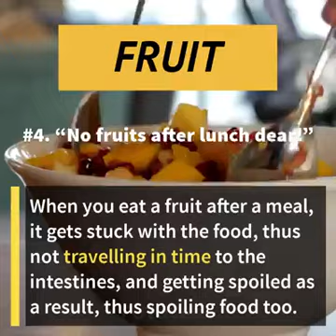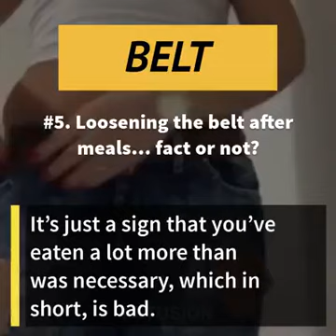7 things not to do after eating